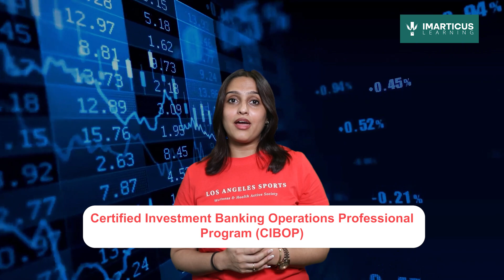The Ultimate Guide to 9 Lakh Salary in Investment Banking Operations Career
Build Your Career with Our 100% Job Assurance Investment Banking Course

🟢Program Details:
✅ Target Audience: Finance Graduates with 0-3 years of work experience
✅ Schedule: Weekday & Weekend (140 Hrs), 3 Months & 6 Months
✅ Mode of Training: Classroom & Live Online Training
✅ Job Assurance: 100% Job Assurance with minimum 7 guaranteed interview opportunities

🟢About the Program:
The Certified Investment Banking Operations Professional (CIBOP™) course has been shaping careers for over a decade. This program focuses on real-world scenarios and insights from industry experts. It covers securities operations, wealth and asset management, financial markets, risk management, and AML, providing a transformative experience.

🟢Program Highlights:
✅ Job Relevant Skills: Master core and industry-specific skills in investment banking operations.
✅ Practical Training Approach: Interactive learning through practical training led by expert faculty.
✅ Comprehensive Career Support: Includes soft skills training, resume development, and practice interviews.
✅ Experiential Learning: Engaging curriculum with in-class exercises, puzzles, real-world case studies, and projects.

🟢Legacy and Achievements:
✅ 12 Years of Excellence: Birthplace of CIBOP, redefining finance education.
✅ Trademark Recognition: Established brand in investment banking operations worldwide.
✅ Global Impact: First international placement and 50,000+ lives transformed across 16 centers in India.
✅ High Placement Record: 85% placement success over the years.

🟢Specialization Tracks:
✅ Securities Operations
✅ Wealth & Asset Management Operations

🟢Curriculum Overview:
✅ Core Modules: Financial Markets Overview, Accounting Fundamentals, Introduction to IB Operations
✅ Specialization Topics: Transaction Monitoring, Collateral Management, Settlements Management & Reconciliation
✅ Beyond Classroom: Resume preparation, quantitative aptitude training, personal branding

🟢Career Support Projects:
✅ Money Laundering Schemes
✅ Compliance
✅ Ethical Banking
✅ Trade-based Money Laundering

🟢Career Opportunities:
Graduates can pursue roles such as Investment Banking Associate, Wealth Management Associate, Settlement Associate, Risk Management Consultant, Collateral Management Analyst, and more.

🟢Success Stories:
Alumni have successfully transitioned to roles at top companies such as IBM, JP Morgan, HSBC, Genpact, Societe Generale, BNP Paribas, and State Street.

✅ Program Fee: INR 150,000 (All Inclusive)
✅ EMI Options Available
✅ Book Your Seat with INR 10,000

𝑭𝒐𝒍𝒍𝒐𝒘 𝒖𝒔 𝒇𝒐𝒓 𝒊𝒏𝒅𝒖𝒔𝒕𝒓𝒚-𝒓𝒆𝒍𝒆𝒗𝒂𝒏𝒕 𝒄𝒐𝒖𝒓𝒔𝒆𝒔, 𝒔𝒕𝒖𝒅𝒆𝒏𝒕 𝒔𝒖𝒄𝒄𝒆𝒔𝒔 𝒔𝒕𝒐𝒓𝒊𝒆𝒔 𝒂𝒏𝒅 𝒎𝒐𝒓𝒆.
A leading future tech-based professional education brand, dedicated to shaping the workforce of the future through cutting-edge new age programs in Data Science & Analytics, AI, Machine Learning, FinTech, Investment Banking, Finance, Marketing and much more.